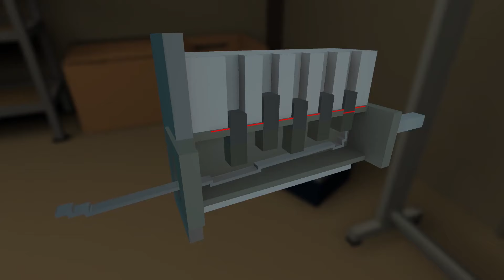NOX - Escape Adventure Game for Android & iOS (FREE)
PLAY NOW!

It takes finesse and problem-solving skills to push, pull and rotate your way through the charming dollhouse-style mansion and uncover its darkest secrets.

CAN YOU ESCAPE?